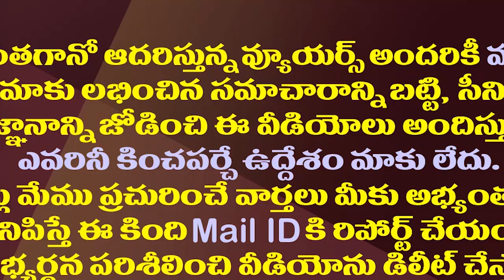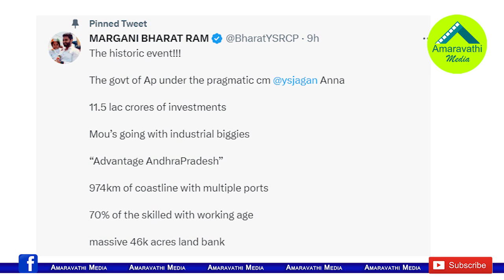విశాఖ సమ్మిట్ చారిత్రాత్మకం..జగన్ పోషించిన పాత్ర ఇదే| CM Jagan Is Brand Ambassador For Vizag Summit